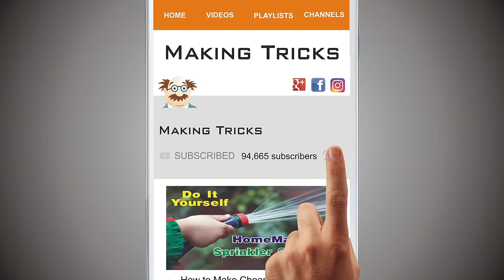How to Make Wall Mounted Pendulum Clock Using Cardboard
Today in this tutorial you will Learn How to make vintage style pendulum Wall Clock using cardboard. It’s easy to make with cardboard that you can easily get it from your home. It’s a stylish Pendulum Wall Clock that you make for your kids room and also for your kids school project. I hope you like my Wall Mounted Pendulum Clock and it’s easy to make within few minutes.

Things You Need for Making Pendulum Wall Clock.

• Cardboard
• Wall Clock Machine
• Glue Gun